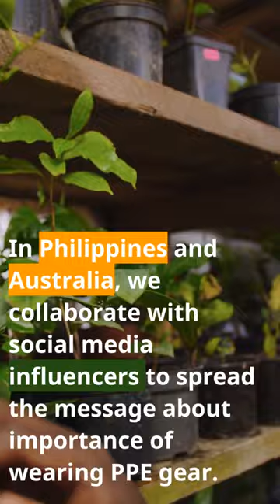Keeping farmers safe – what we are doing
One of our goals here at Syngenta is to help farmers be safe and healthy – and we are always committed to that.

Watch this video to know what we are doing in different APAC countries to make this happen.